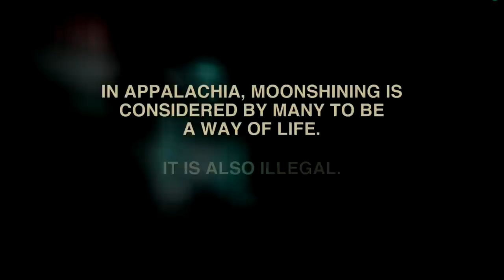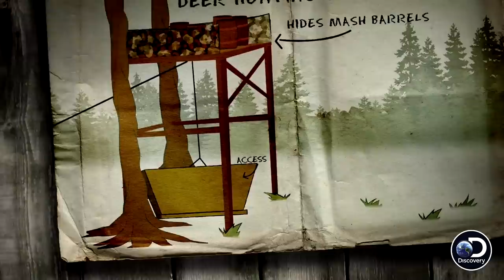'Shine-Making Couple | Moonshiners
Moonshiners | Tuesdays at 9/8c on Discovery
Chico and Sondra are back in action to finish their still site after being taken out by a near-death accident. This time, they're working together to hide their still from plain sight.